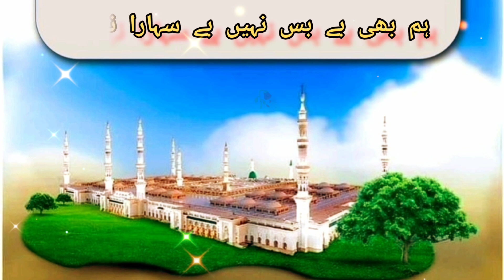faslon ko takalluf hai humse agar full naat || Heart Touching Natt || Kalam 2023 || Madnitv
Thanks friend for your unconditional love, today's videofaslon ko takalluf hai humse agar full naat || Heart Touching Natt || Kalam 2023 || Madnitv || Natt  on your channel MADNI TV || Madni Tv

Assalamualaikum friends Today, we are sharing with you the recitation of the Natt with good Voice scenes. We will make a video for you daily.

Our channel Madni Tv is full of interesting no information and interesting facts waitrai aur best to provide you this informative videos so that you can enjoy watching it and increase your your knowledge۔
Madni Tv
Madina Yad Aya ha
Madina Natt
Natt
Natt Sharif
Natte
Natt Sharif 2022
Natt Production
Madina natt
Madina Ki Yad Me Natt
Natt Shreet Madine Ki natt
Natt by Madina
Madina Yad Kr Lena
Madina Natt Ha
New Natt
Hearttouchingnatt
Natt Heart
Yade Muhammad
mery Dil me ha
mery Dil Me Ha Yade Muhammad

More Videos From Madni Tv 📷

Meno Shoq Madine Jawan Da || Madnitv || Heart Touching Natt || Kalam 2023 || Madina Ki Yaad Ma ||

Aye Sabz Gumbad Wale Manzoor Dua Karna || Heart Touching Natt || Kalam 2023 || New Ramzan Klam ||

ay mot ther ja naat || Heart Touching Natt || Kalam 2023 || Madnitv || New Klam 2023 || Akhri Waqt

huzoor meri to sari bahar aap se hai || Heart Touching Natt || Kalam 2023 || Madnitv || New Klam2023

lo madine ki tajalli se lagaye huye hai naat || Heart Touching Natt || Kalam 2023 || Madnitv ||

ya rasool allah tere dar ki fazaon ko salam Heart Touching Natt || Kalam 2023 || Madnitv || New Klam

wo kaisa sama hoga kaisi wo ghari hogi Heart Touching Natt || Kalam 2023 || Madnitv || New Klam ||

kya karu ki yaad aati hai sunehri jaliyan || Heart Touching Natt || Kalam 2023 || Madnitv || Natt ||

naimatain banta jis simt wo zeeshan gaya || Heart Touching Natt || Kalam 2023 || Madnitv || Natt ||

toty dilon ka aasra mere huzoor ka hai || new naat || new kalam || new lyrics naat || naat sharif